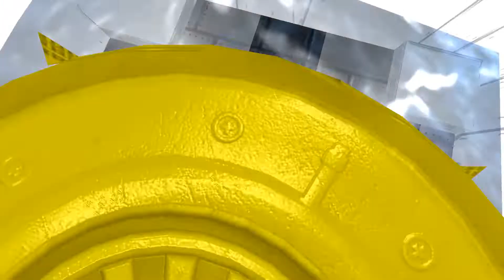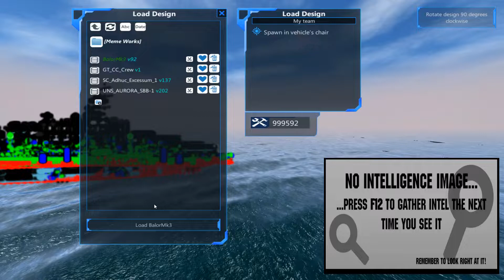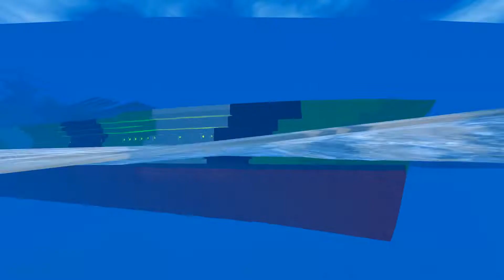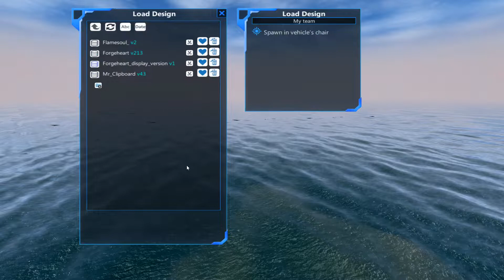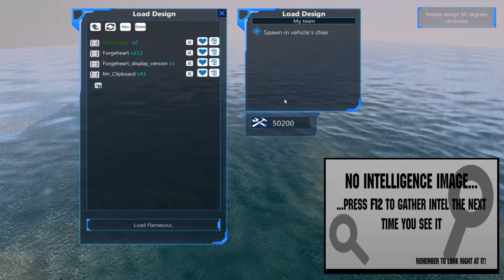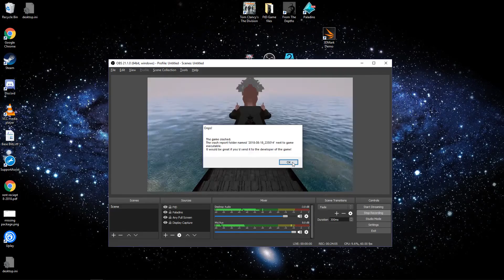FtD World Cup - Competitor Introductions